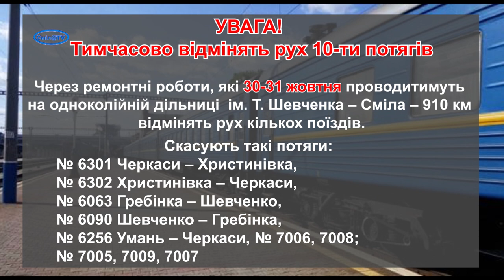УВАГА! Тимчасово відмінять рух 10-ти потягів